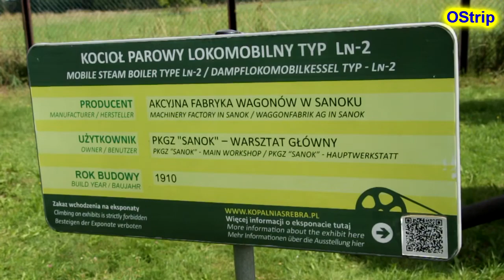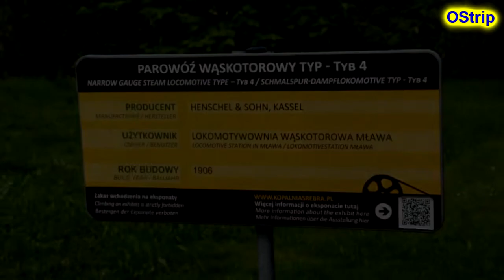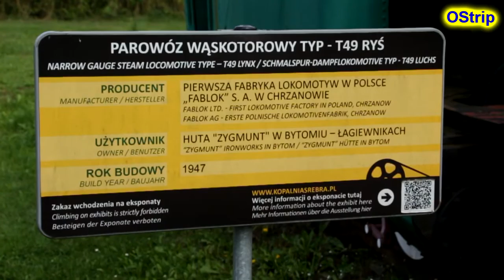Kolejka - KopalniaSrebra - Skansen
Kolejka zlokalizowana w skansenie przy Kopalni Srebra w TG. Szerokość kolejki 7 i 1/4 cala.

Pozdrowienia dla obydwu Maszynistów.